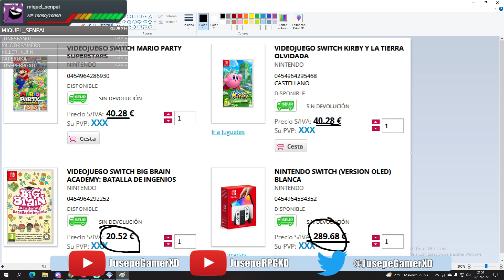[ PERSONA 3 FES ] - 22 Vida Diaria Y Dobles Jefes